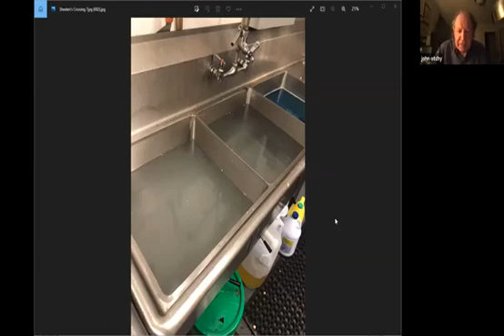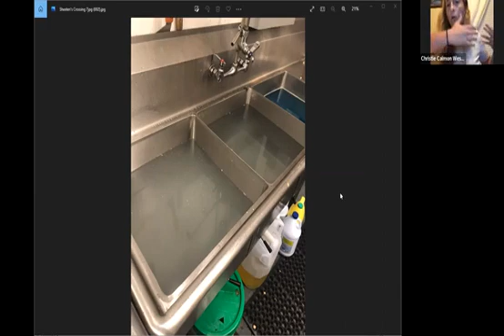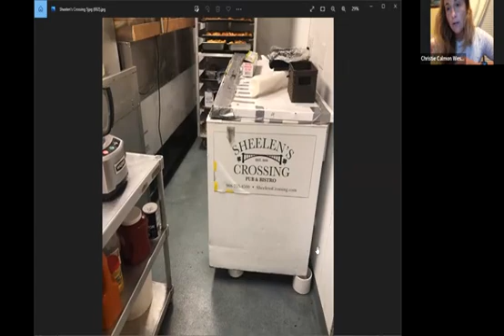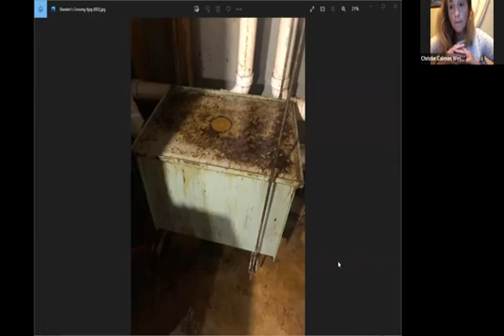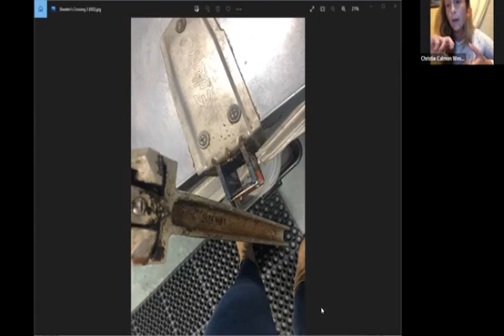Fanwood Board of Health Special Meeting 6 30 22 COMPLETE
Board meeting held via ZOOM called to deal specifically with continuing health code violations at Sheelen's Fish Market and Sheelen's Bistro.